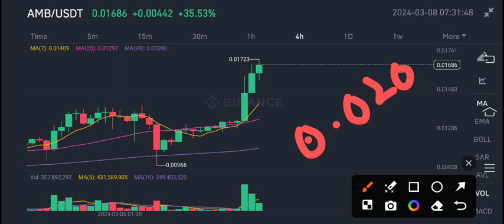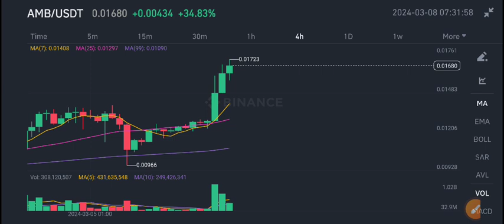AirDao AMB urgent News Today! AMB Coin Price Prediction & Analysis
Queries Solved:
1.  today target
2.  price today
3.  price prediction
4.  token today target